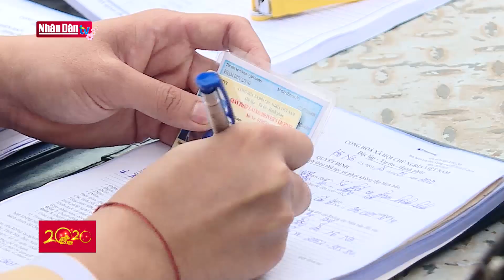Hà Nội ra quân đảm bảo an toàn giao thông sau Tết